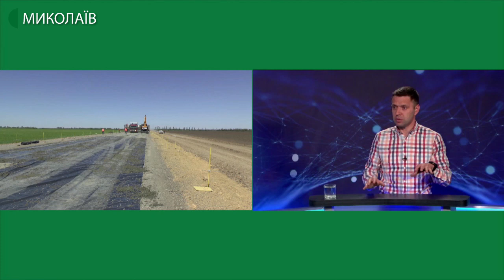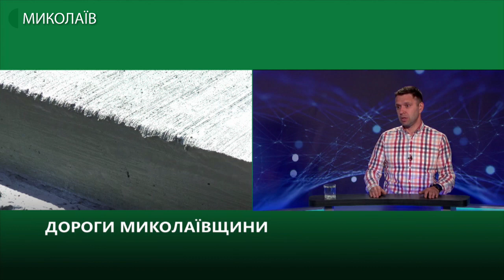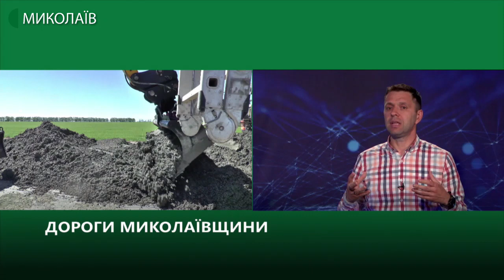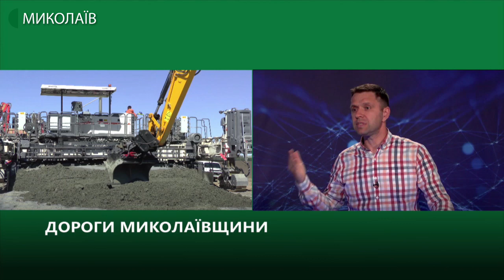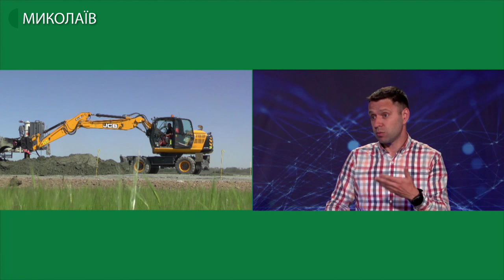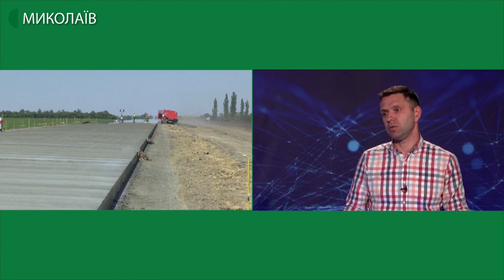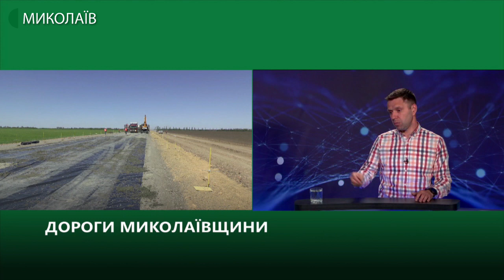Тема дня: Дороги Миколаївщини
Цього року на Миколаївщині заплановано відновлення близько 200 км доріг. На це виділено 4 мільярди 200 тисяч гривень. Про це повідомив 8 травня, перебуваючи в нашій області, міністр інфраструктури України Владислав  Криклій. Які дороги на Миколаївщині будуть цього року відремонтовані? Чи не втратить область частину передбачених на це грошей, як минулого року? Які технології застосовуються при відновленні доріг? – про це в програмі «Тема дня» 14 травня 2020 року.
Гість прямого ефіру – Владислав Невеселий – керівник Служби автомобільних доріг у Миколаївській області